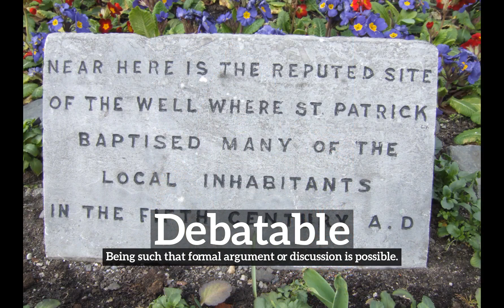What is Debatable? | How Does Debatable Look? | How to Say Debatable in English?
Learn how to pronounce debatable with Imago Spectrum.

What is debatable?
How does debatable look?
How to say debatable in English?
What does debatable represent?
What is the defintion of debatable?

Imago Spectrum allows you to easily memorize common English words and phrases by joining visual and auditory learning environments into a short video. Focus on the images and repeat debatable several times for best retention results.

In this video we are speaking the word, debatable. Do take note of how debatable is spelled.
The definition of debatable is listed below the word in the video.
Debatable:  Being such that formal argument or discussion is possible.